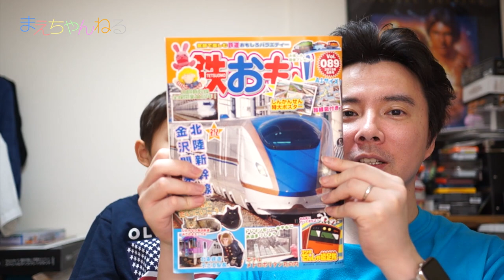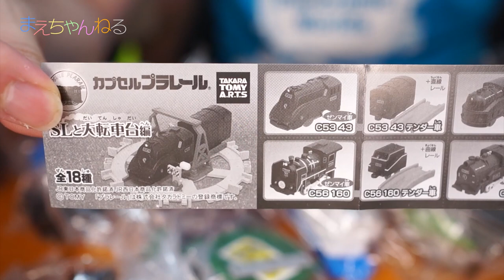SL好きは買うべし！ カプセルプラレール SLと大転車台編 フルコンプセット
カプセルプラレール SLと大転車台編のフルコンプセットを購入しました！
ずっと気になっていたカプセルプラレールだったのですが、我が家の近所には全く導入されないので初めてコンプセットに手を出しましたw

非常にクオリティが高く蒸気機関車が好きな方にはめっちゃオススメです！^^

ちなみにラインナップは下記の18種類
1. C53 43（ゼンマイ車）
2. C53 43テンダー車+直線レール
3. Bタンク（ゼンマイ車）
4. C56 160（ゼンマイ車）
5. C56 160テンダー車+曲線レール
6. C12 50（ゼンマイ車）
7. C57 180（ゼンマイ車）
8. C57 180テンダー車+直線レール
9. D51 498（ゼンマイ車）
10. D51 498テンダー車+曲線レール
11. 中間客車+直線レール
12. 後部客車+曲線レール
13. 白貨車+直線レール
14. 黒貨車+直線レール
15. 大転車台
16. 田舎の駅
17. 吊り橋
18. 坂レール

▽カプセルプラレール　SLと大転車台編　全18種セット　ガチャガチャ（Amazon）

▽使用音楽（YouTube オーディオ ライブラリ）

▽撮影機材　SONY α NEX-5R（Amazon）